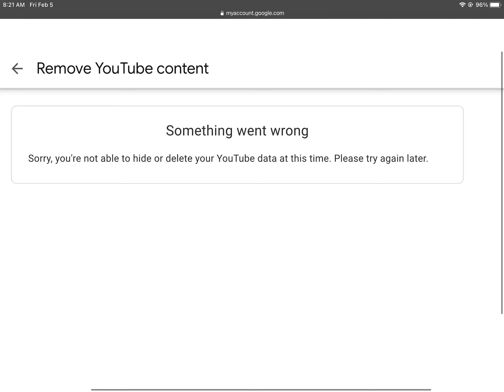Does switching to my account from this youtube error delete my channel?